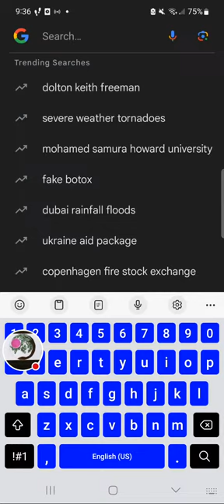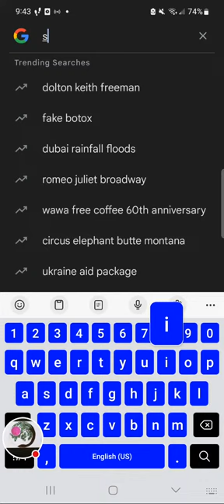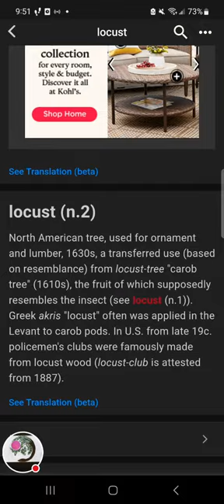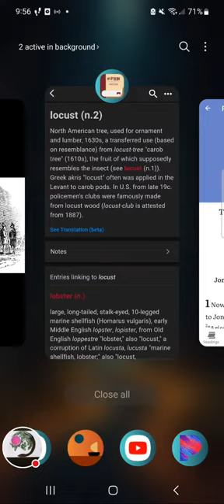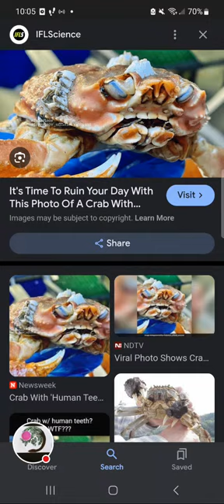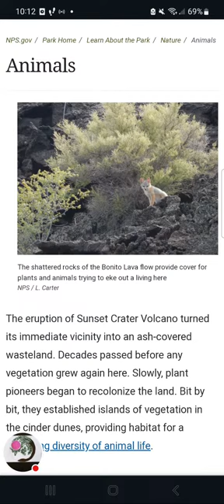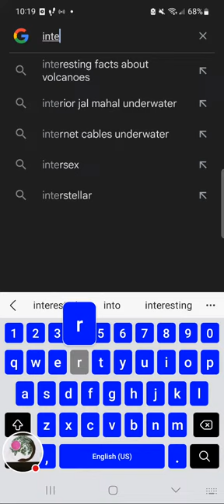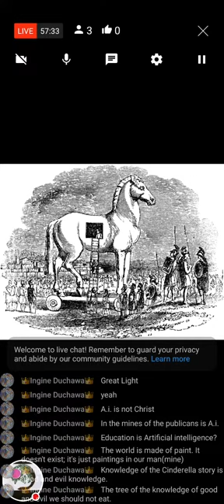cicadas Vs locusts & Volcano Vs Seamount // America's Infrastructure = Trojan Horse ???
*A quick etymological search into the terms Locusts & Cicadas to determine what is meant in the book of revelation. Could the abyss bein land or is it in the sea? It would seem both are valid possibilities ...
Plus, a quick look into the infrastructure of America as a means for a possible Trojan horse to which I've been speaking in since #2018
Any & all images and/ or links and / or documents and / or websites being shared are all publically available via Google.
*I am not a medical nor legal professional. No part herein in is medical nor legal advice. please seek out the guidance of your chosen professional, at your own risk, or not...
I am merely a concerned citizen who understands it is my obligation to do my due my due diligence.
This is my own personal testimony to be used only for the glory of God. He is working every day & miracles are not over. This is a fallen world. Confess. Repent. Believe on Jesus. Try to be catechized